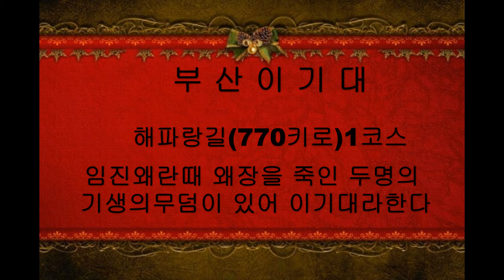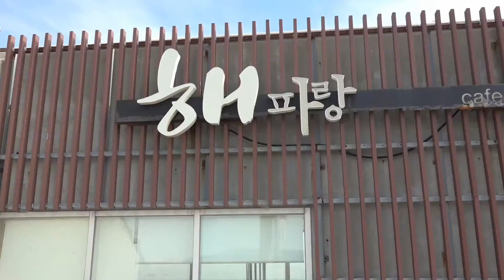부산이기대해변 4H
해변에서 파도소리와함께 아리아를 감상하세요